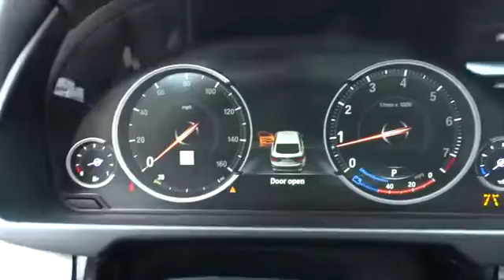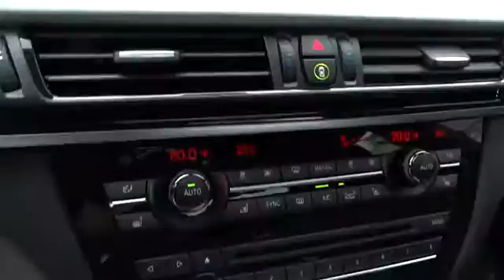2016 BMW X6 San Francisco, San Jose, Oakland, Marin, bay area, CA 161308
2016 BMW X6

ACC STOP & GO + ACTIVE DRIVING ASSISTANT,ADAPTIVE M & REAR AXLE AIR SUSPENSION,ALUMINUM HEXAGON INTERIOR TRIM,BANG & OLUFSEN SOUND SYSTEM,COLD WEATHER PACKAGE  -inc: Heated Rear Seats  Heated Steering Wheel  Retractable Headlight Washers,DRIVER ASSISTANCE PLUS  -inc: Speed Limit Information  Active Driving Assistant  lane departure warning  frontal collision warning  pedestrian warning and city collision mitigation  Active Blind Spot Detection  Surround View,DYNAMIC HANDLING PACKAGE  -inc: Dynamic Performance Control  active roll stabilization  Dynamic Handling Pkg,EXECUTIVE PACKAGE  -inc: Rear Manual Side Window Shades  Leather Dashboard  Head-Up Display  Soft-Close Automatic Doors  Ceramic Controls,FRONT VENTILATED SEATS,LIGHTING PACKAGE  -inc: Automatic High Beams  Adaptive Full LED Lights,M SPORT  -inc: M foot rest and M door sills  Aluminum Hexagon Interior Trim  Standard Suspension  Without Lines Designation Outside  Shadowline Exterior Trim  Aerodynamic Kit  Wheels: 19  x 9  M Light Alloy (Style 623M) Double spoke  Anthracite Headliner  M Steering Wheel  M Sport Package,MULTI-CONTOUR SEATS  (STD),WHEELS: 20  X 10  FR & 20  X 11  RR (STYLE 469M)  -inc: M light alloy double spoke  Increased Top Speed Limiter  Tires: P275/40R20 Fr & P315/35R20 Rr Perf Run-Flat,Express Open/Close Sliding And Tilting Glass 1st Row Sunroof w/Sunshade,Body-Colored Power Heated Auto Dimming Side Mirrors w/Power Folding,Speed Sensitive Rain Detecting Variable Intermittent Wipers w/Heated Jets,Leatherette Door Trim Insert,Radio: AM/FM Stereo,Dakota Leather upholstery,Sport Leather/Metal-Look Steering Wheel w/Auto Tilt-Away,FOB Controls -inc: Trunk/Hatch/Tailgate  Windows and Sunroof/Convertible Roof,Memory Settings -inc: Driver And Passenger Seats  Door Mirrors  Steering Wheel and Head Restraints,Bluetooth Wireless Phone Connectivity,Navigation System,Leather/Metal-Look Gear Shift Knob,Radio w/Seek-Scan  In-Dash Mounted Single CD  MP3 Player  Clock  Speed Compensated Volume Control  Aux Audio Input Jack  Steering Wheel Controls  Voice Activation  Radio Data System  Weatherband  DVD-Audio  External Memory Control and 20 Gb Internal Memory,Heated Front Seats,Full-Time All-Wheel Drive,4-Wheel Disc Brakes w/4-Wheel ABS  Front And Rear Vented Discs  Brake Assist  Hill Descent Control  Hill Hold Control and Electric Parking Brake,Back-up camera,Tire Specific Low Tire Pressure Warning